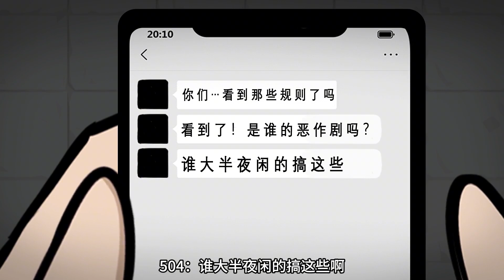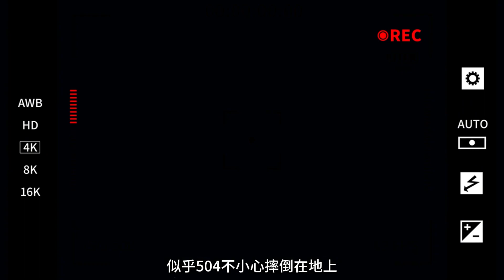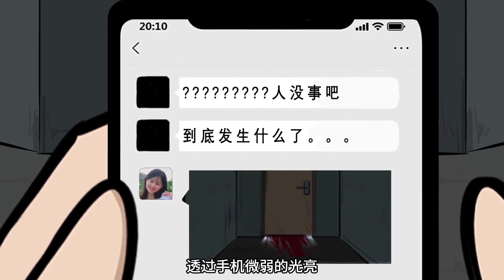1 天黑查寝开始，千万不要开门